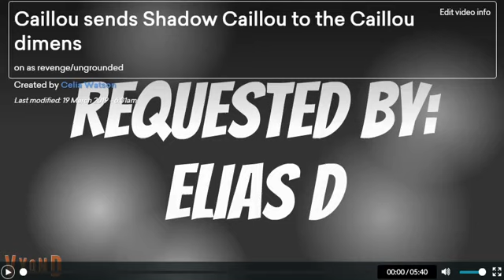Caillou sends Shadow Caillou to the Caillou dimension as revenge/ungrounded